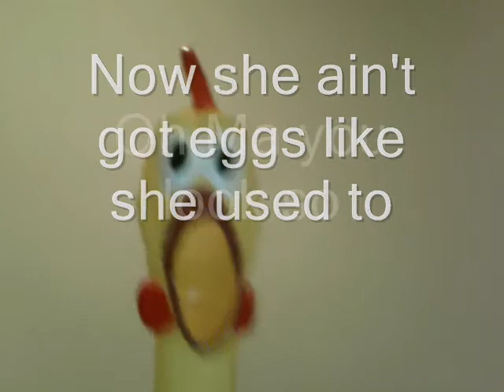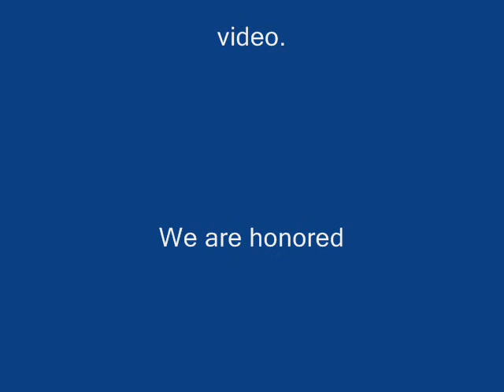The Little Old Lady from Brewster - Hank.wmv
Hank the Rooster does "Little Old Lady From Brewster!"  Oh yeah!